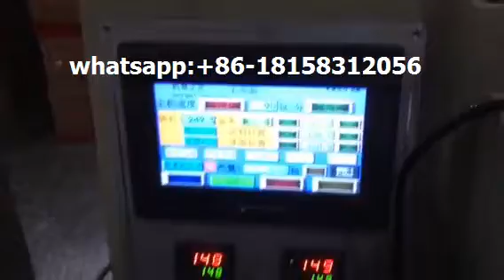printed napkin plastic cutlery fully automatic feeding and packing machine